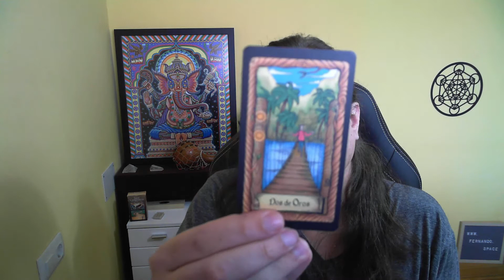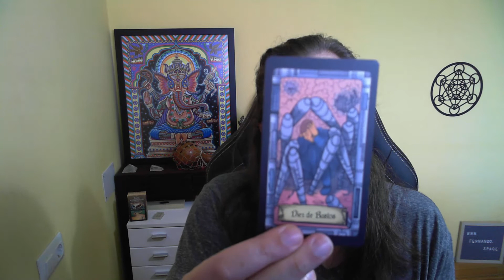Tarot Mensual para Marzo 2022 con Fernando Albert.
Lectura de cartas de Tarot para Marzo 2022. ¿Qué va a pasar este mes? Puedes descubrirlo con este vídeo.

Estas son las cartas que he usado:
0:54 Seis de Bastos
3:03 Dos de Oros
4:17 Diez de Bastos

Para esta lectura uso la baraja de Tarot que he creado, el "Tarot Conspiratorio":

¿Qué es un Pronóstico Mensual?

Esta lectura no se centrará en un problema, situación o persona en específico sino que me centro en la conciencia global e influencias energéticas.
Ya sabes que hay meses que son mejores para sanar y otros mejores para crecer. Algunos meses necesitamos centrarnos en algo en específico o quizás hay un evento energético en todo el planeta.
Con mi pronóstico mensual podrás tener cierta ventaja, especialmente en esos meses que pueden tener un mayor impacto en nuestras vidas.

Intento compartir mensajes que me lleguen del Universo, nuestros Guías Espirituales, energías globales, herramientas adivinatorias como mi Tarot, mi propia intuición, y los Registros Akáshicos a los que pueda acceder durante la lectura para que el mensaje sea de ayuda para todxs.

¡Muchas gracias! ¡Te deseo una vida llena de salud y abundancia!